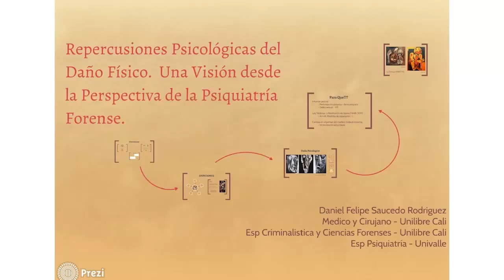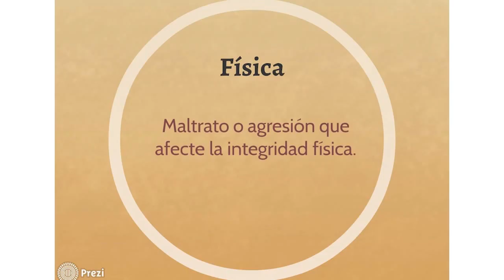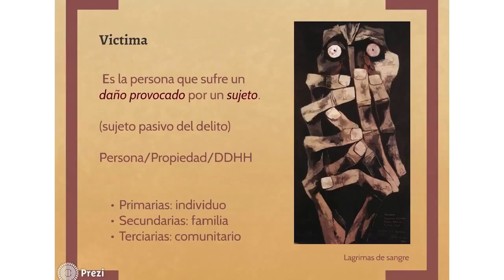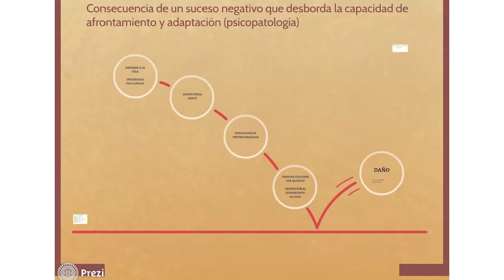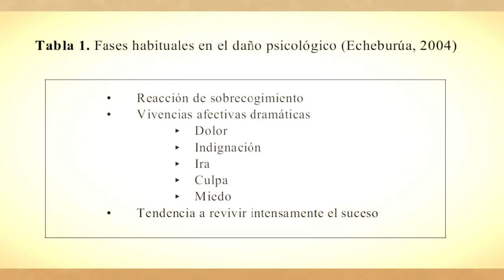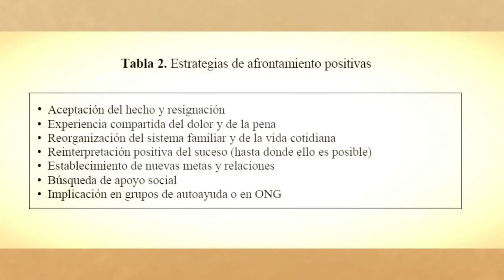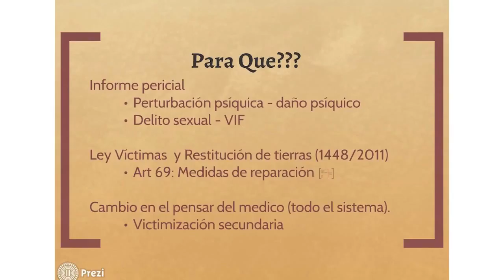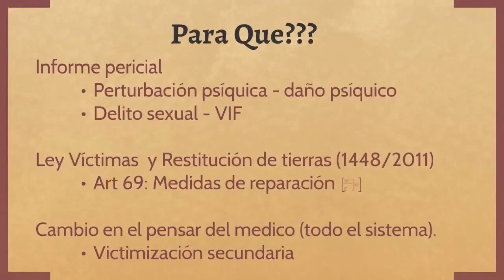24.02.2016 Repercusiones psicológicas del daño físico desde psiquiatria forense Dr Daniel Saucedo